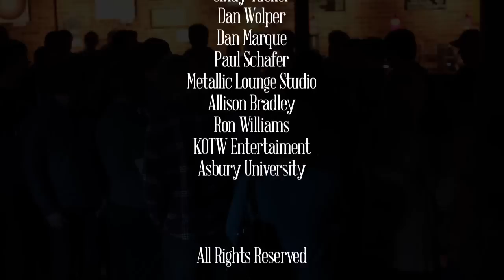The Story Behind the Sound - A Documentary with Lamps & Voids